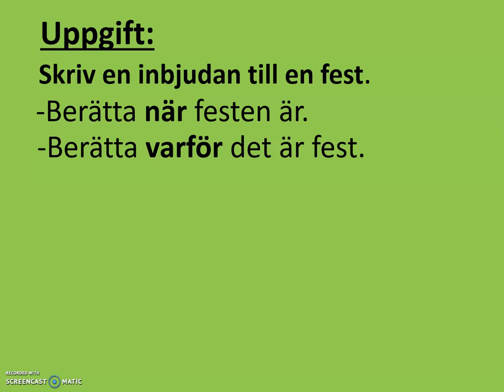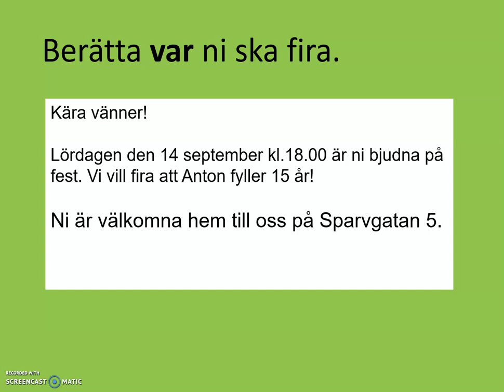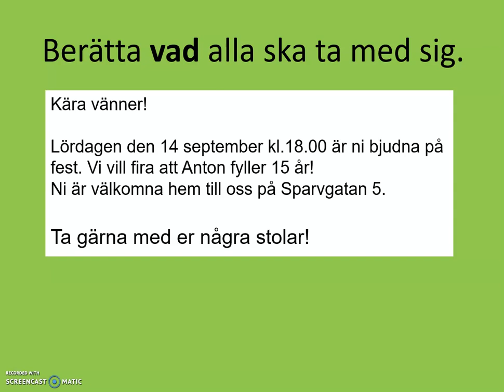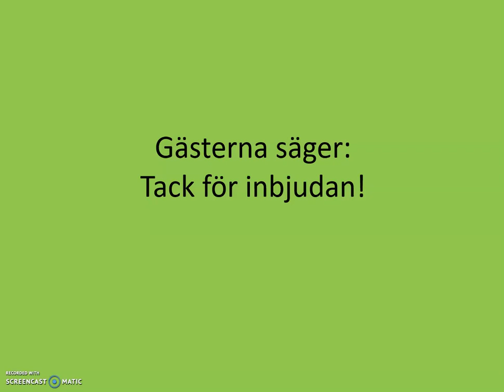sfigunilla Skriva en inbjudan till en fest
TEMA EN FEST